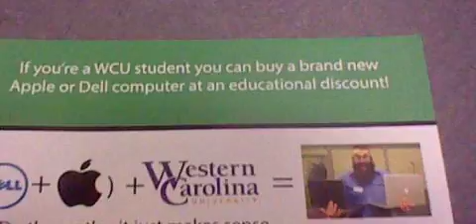Back at Western Carolina University (Pt. 4)